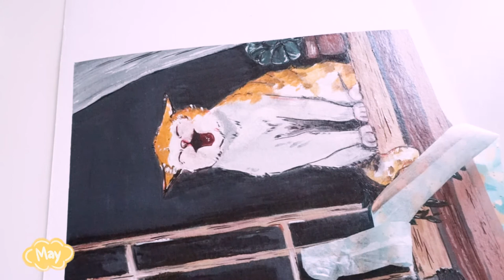PAINT WITH ME 🎨 - acrylic painting process - Songe of May 🌱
Hi everyone, it's May 🌱

Today's video is a relaxing painting process of my latest piece~🐱 It's only my second time using acrylic paints so I was a bit afraid at first to mess it up but I'm so happy it turned well! I'm using Arteza's acrylic paints for this video and I totally recommend their products! Arteza is a really good art brand and their products never disappoint me!

Don't hesitate to tell me what you think about this week video!

Title: Breakfast In Capri
Genre and Mood: Acoustic Guitar / New Age / Pop
Artist: JOONPOP

More free music on my channel!